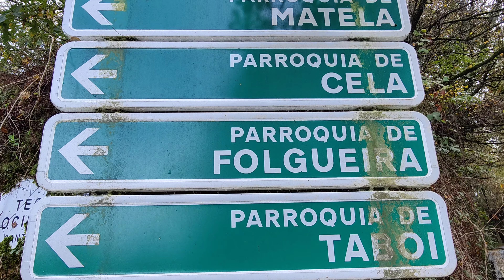Conduciendo por As Terras do Miño 4k. Ventana Atlántica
Conduciendo por As Terras do Miño
Paseo conduciendo por as Terras do Miño
Reserva de la Biosfera

Cospeito
Castro de Rei
Rábade
Otero de Rei

Galicia Ventana Atlántica
Turismo Galicia ORG